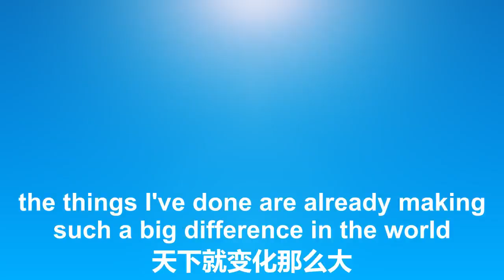3/30/2022 文贵直播：喜币交易量大涨，每日场外交易量至少是场内的10倍！被制裁到没钱吃冰淇淋的俄罗斯大佬想借100万个喜币度日；亚洲的比特币大佬参观完喜联储后感慨喜币和H-Pay是数字货。。。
3/30/2022 文贵直播：喜币交易量大涨，每日场外交易量至少是场内的10倍！被制裁到没钱吃冰淇淋的俄罗斯大佬想借100万个喜币度日；亚洲的比特币大佬参观完喜联储后感慨喜币和H-Pay是数字货币的希望！

3/30/2022 Miles Guo: The trading volume of the Himalaya Coin soars, with the daily over-the-counter trading volume being at least 10 times the trading volume at the Himalaya Exchange! A Russian oligarch who was sanctioned to the point of having no money for ice cream wants to borrow 1 million Himalaya Coins to get by. An Asian bitcoin big shot lamented that Himalaya Coin and Himalaya Pay are the hope of digital currency after visiting the Himalaya Exchange.